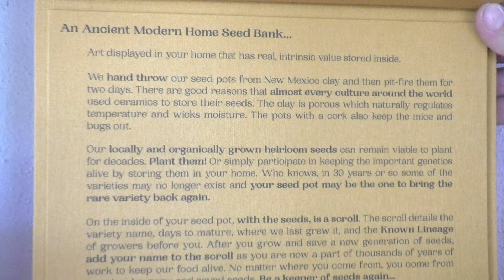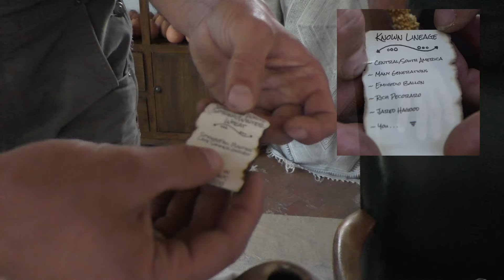Golondrinas Live Sessions - Seeds & Seed Banks with Lineage Seeds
Join us and learn about the importance of seeds, how to harvest them, and how to begin your seed bank with Lineage Seeds.

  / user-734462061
Music powered by BreakingCopyright:    • 🇪🇸 Free Flamenco Music (For Videos) -...

"Flamenco Guitar Duo - Flamenco - Spanish Guitar Music